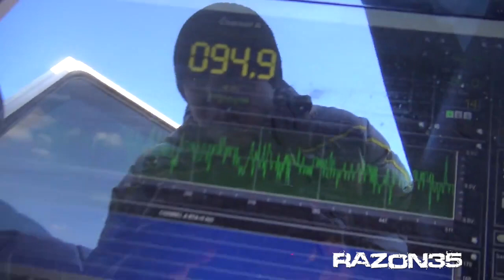LOUDEST Subwoofer to Ever Shake the face of the Earth! 32in MONSTER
Seen this and had to share it with all of you!!
Thanks of Watching
.:[BassHeads]:.
Current system in:
Murdered OUT 2004 Chevy Tahoe
Lots of Plastidip!
Pioneer Double Din
4 DC Audio lvl 6 18s
DC Audio 5k
DC Audio 90.4 4-channels
Cadence Mids
Cadence Super Tweets
Pyle Pro Mids
XS Power Batteries
Singer Alternators
Sky High Car Audio Wire